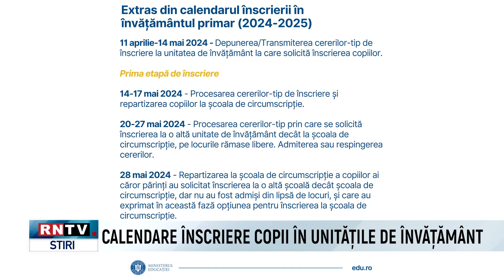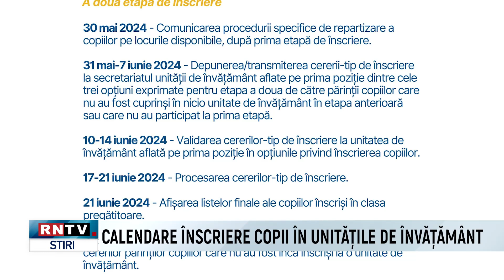CALENDARE ÎNSCRIERE COPII ÎN UNITĂȚILE DE ÎNVĂȚĂMÂNT